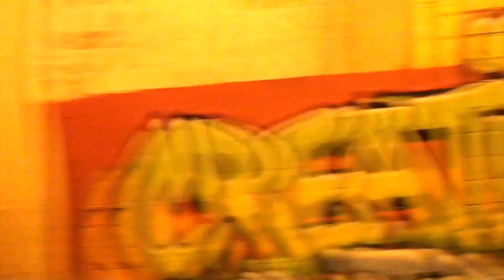Sloth of the Week 33 | Team Sloth | Creation Clips with Josh Soden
Shot some clips at creation with Josh and Bradley